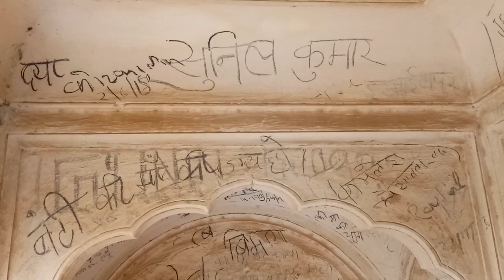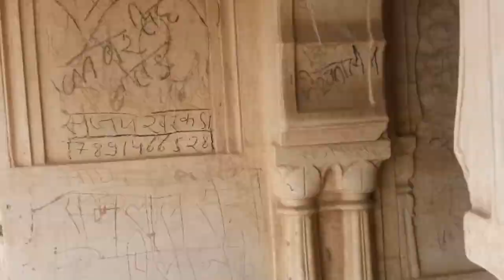Rajasthan Safari- EP 1 | Khetri-fort Rajasthan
Namaskaar Dosto, is video mein maine app se Rajasthan Safari- EP 1 | Khetri-fort Rajasthan